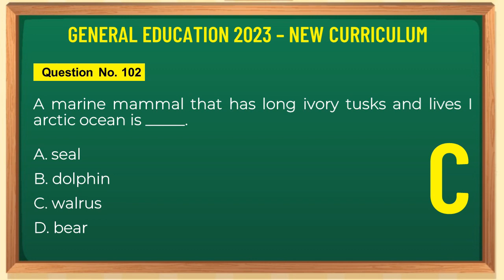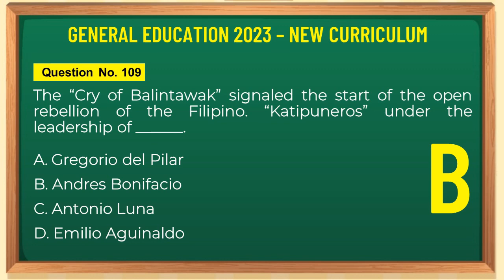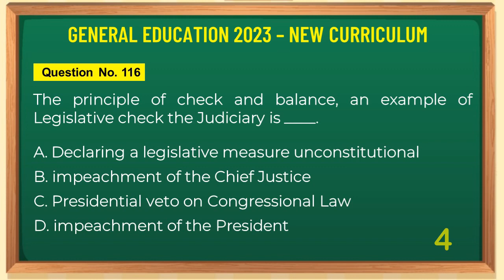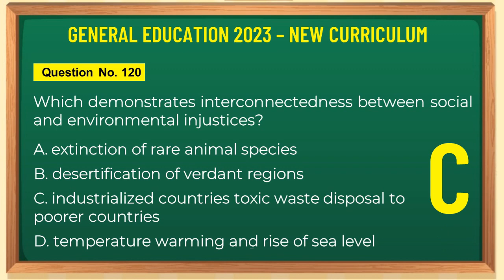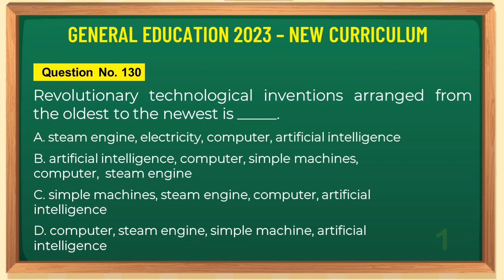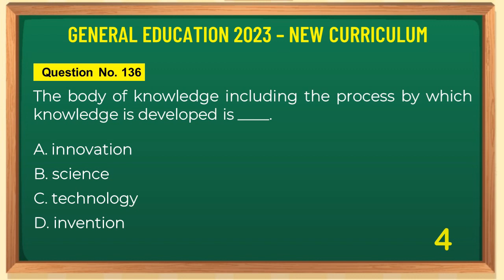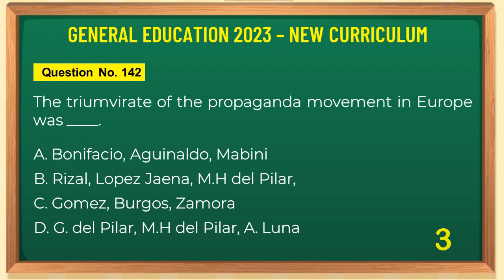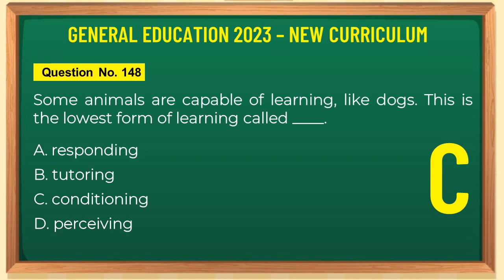ACTUAL LET QUESTION GENERAL EDUCATION SEPTEMBER 2023 PART 3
Welcome to our comprehensive guide on preparing for the Licensure Examination for Teachers (LET). If you are aspiring to become a licensed educator and want to succeed in this crucial examination, you've come to the right place! Our expert-led video will equip you with the essential tools, tips, and strategies to confidently tackle the LET and take a significant step towards your teaching career.

Understanding the LET: Get familiar with the format, structure, and content of the Licensure Examination for Teachers. Know what to expect on exam day to reduce anxiety and enhance your performance.

Subject-Focused Approach: We'll provide a subject-wise breakdown of the LET, including General Education and Professional Education. Focus on key topics and concepts that frequently appear in the exam.

Effective Study Techniques: Discover proven study techniques, time management skills, and organization tips to optimize your exam preparation.

LET Review Materials: Explore a range of recommended LET review materials, including textbooks, online resources, practice tests, and review centers.

Tackling LET Questions: Learn strategies for approaching multiple-choice questions, situational teaching exercises, and essay writing in the exam.

Mock LET Simulation: Experience a simulated LET test to practice under exam-like conditions and gauge your readiness.

Self-Care and Motivation: Understand the importance of self-care and maintaining motivation throughout your LET preparation journey.

🎯 Why Prepare with Us? 🎯

✅ Expert Guidance: Our team of experienced educators and LET passers will share their insights and best practices for LET success.

✅ Comprehensive Content: We cover all aspects of the LET, ensuring you have a holistic understanding of the exam.

✅ Personalized Learning: Tailor your study plan based on your strengths and weaknesses to make the most of your preparation time.

✅ Success Stories: Hear inspiring stories from successful LET passers who overcame challenges and achieved their teaching dreams.

✅ Supportive Community: Join a supportive community of aspiring teachers, where you can exchange ideas and receive encouragement.